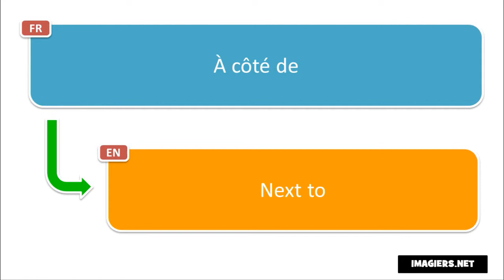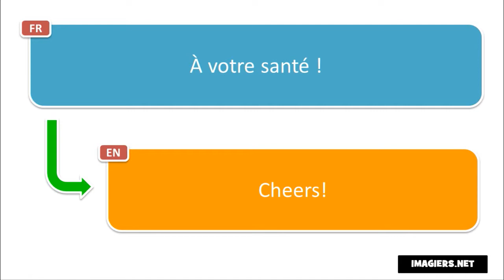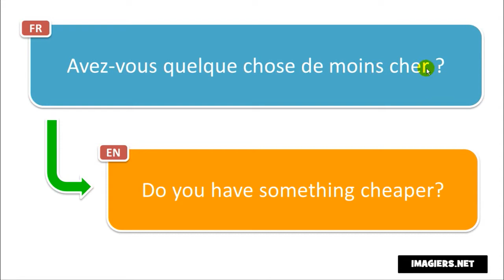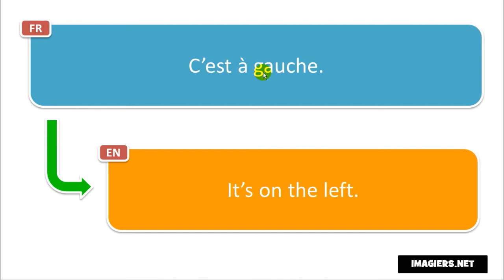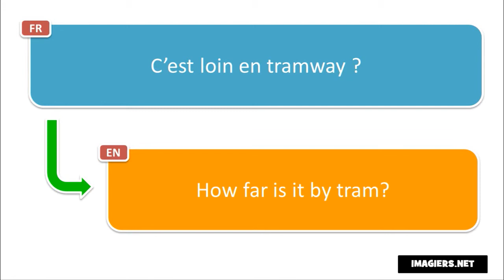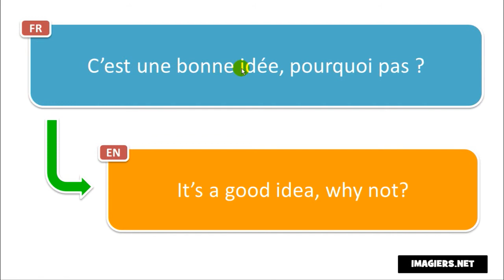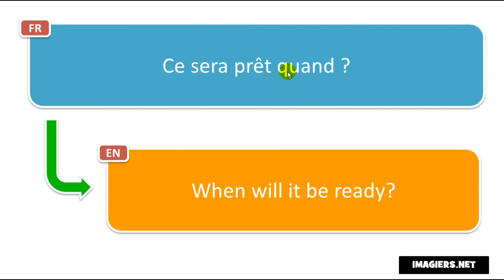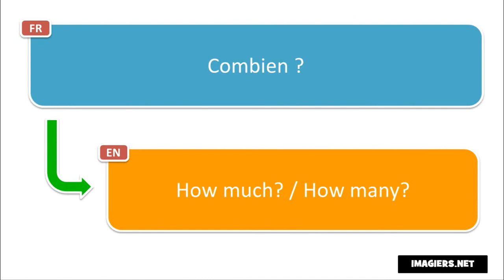Learn French in Istanbul I 200 French Phrases